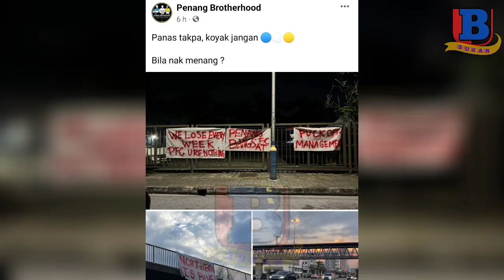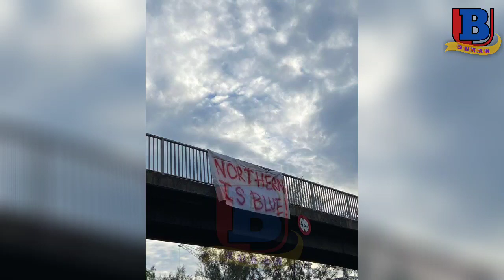Pengurusan Penang FC Menerima Tamparan Hebat!